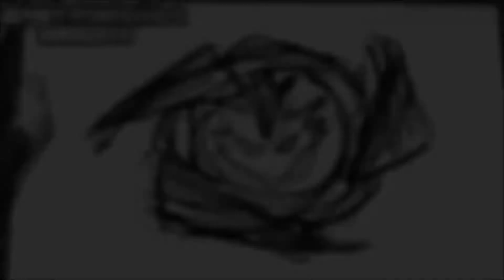Valt Aoi AMV~ Knight of the wind